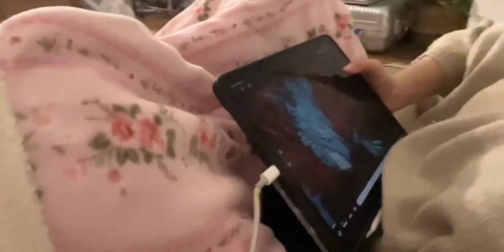和妈妈的极限厨艺拉扯？我的健康（？）生活vlog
Look4You,打卡挑战,必剪创作